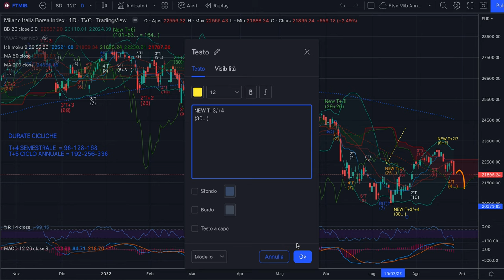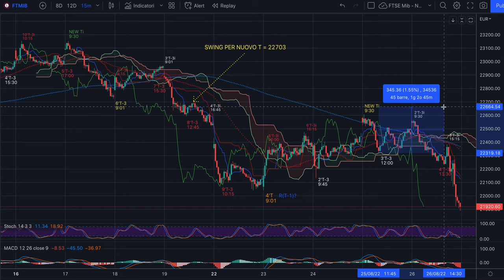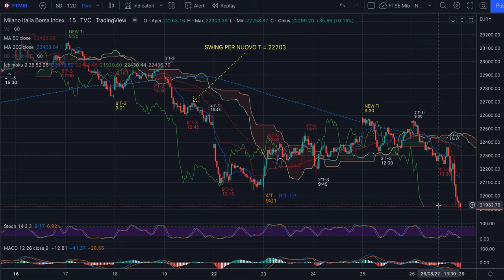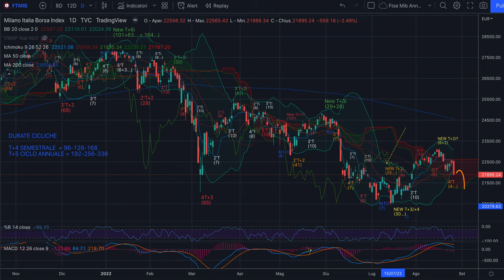MIB - Analisi Evoluta Weekly del 28/8 - Il quadro generale e possibile discesa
Buongiorno,

Nel video illustro la situazione ciclica non solo del MIB, ma anche del DAX e dell'S&P500. Sono leggermente diversi e sappiamo che la perfezioni (anche di un'analisi) sta nei dettagli. Se non verrà violato uno swing di massimo noi shorteremo tutti i top che verranno fatti fino alla fine del ciclo settimanale T.

Buon ascolto pre trading!

Jacopo Marini